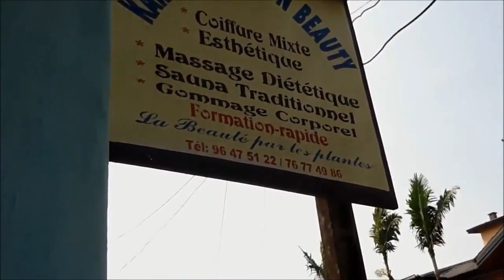Dr. Victor Olaiya: Ewa